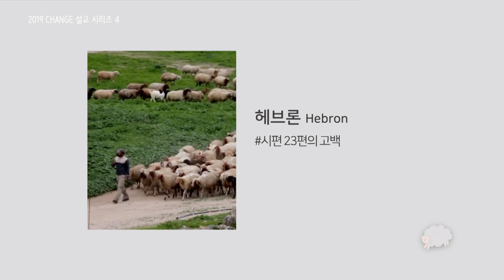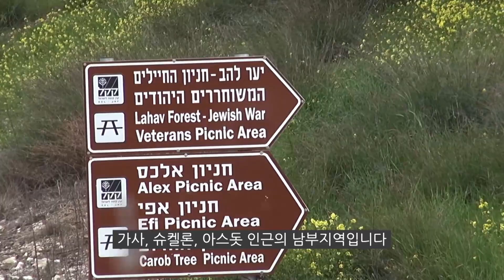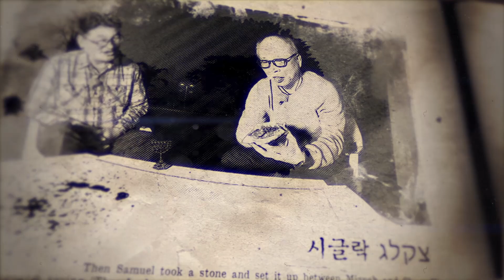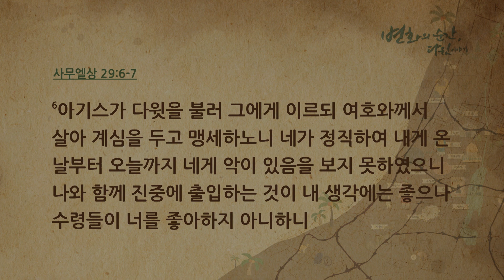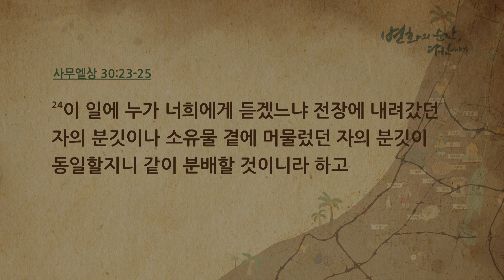생각할 때와 기도할 때_시글락 Ziklag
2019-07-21_변화의 순간, 다윗 이야기
사무엘상 27:1, 30:6
(삼상 27:1) 다윗이 그 마음에 생각하기를 내가 후일에는 사울의 손에 붙잡히리니 블레셋 사람들의 땅으로 피하여 들어가는 것이 좋으리로다 사울이 이스라엘 온 영토 내에서 다시 나를 찾다가 단념하리니 내가 그의 손에서 벗어나리라 하고
(삼상 30:6) 백성들이 자녀들 때문에 마음이 슬퍼서 다윗을 돌로 치자 하니 다윗이 크게 다급하였으나 그의 하나님 여호와를 힘입고 용기를 얻었더라